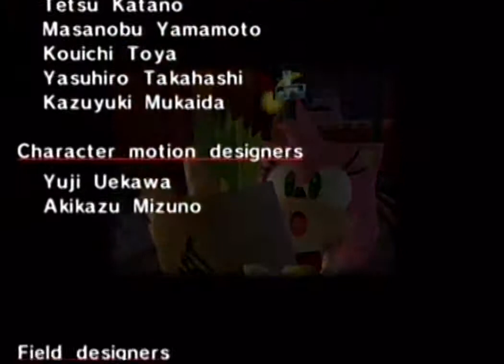Sonic Adventure - Amy: Part 4 (Zero, Credits)